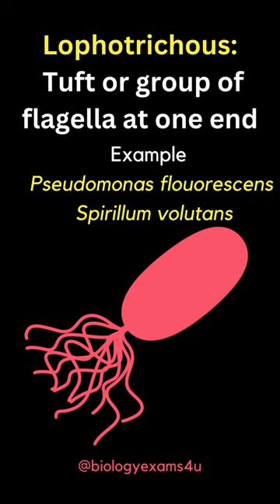Arrangement of Bacterial Flagella || Monotrichous, Amphitrichous, Lophotrichous, Peritrichous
There are basically four different types of flagellar arrangements:
1.  Monotrichous 2. Amphitrichous 3.Lophotrichous 4. Peritrichous.

Happy Learning
We really appreciate your support 👍  Thank you so much:)  @biologyexams4u

Take care and Stay blessed. Thank you very much.